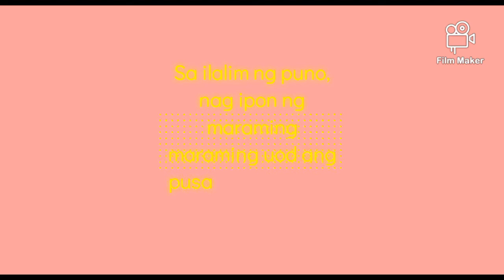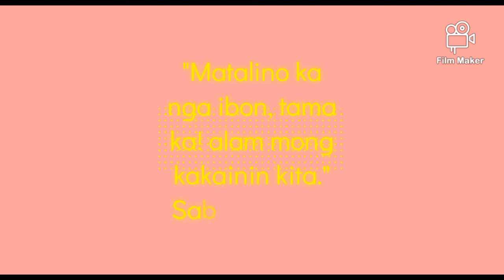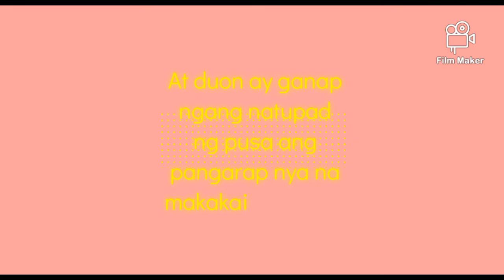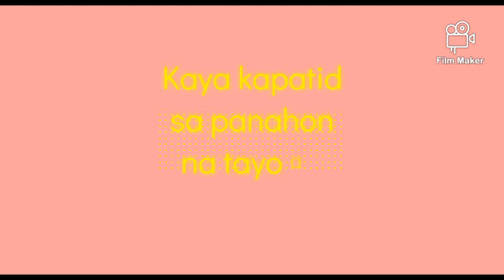Ang kwento ng pusa at ibon by Sen Manny Pacquiao